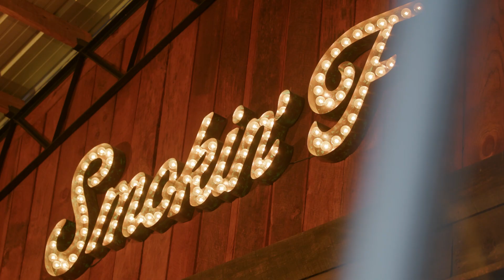Smokin' F Donor Dinner 2023